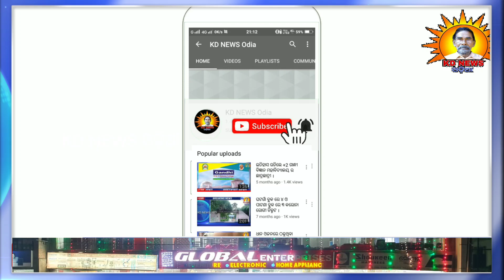ଢେଙ୍କିକୋଟ:ଜଳଖିଆ ଦୋକାନରୁ ଚୋରୀ ।